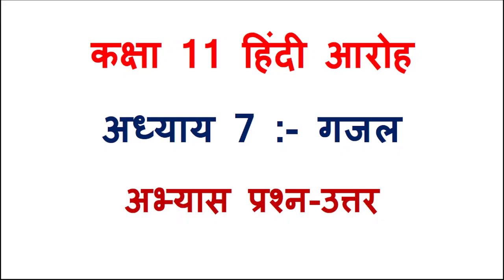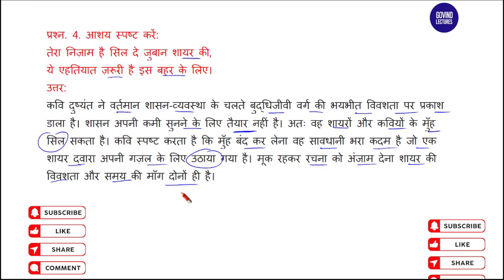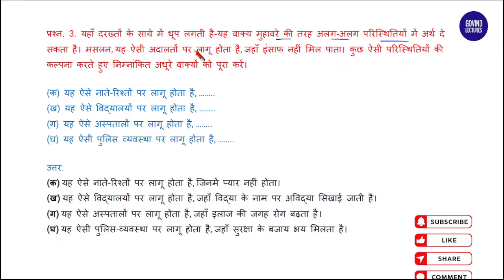कक्षा 11 हिंदी आरोह पाठ 7 प्रश्न उत्तर | class 11 hindi chapter 7 question and answer | ग़जल कक्षा 11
class 11 hindi chapter 7 gazal question answer,
class 11 hindi aroh chapter 7 question answer,
class 11 hindi aroh chapter 7 gajal,
कक्षा 11 हिंदी आरोह पाठ 7 प्रश्न उत्तर,
कक्षा 11 हिंदी साहित्य पाठ 7,
कक्षा 7 हिंदी पाठ 11 प्रश्न उत्तर,
ग़जल कक्षा 11,
कक्षा 11 दुष्यंत कुमार गजल,
कक्षा 11 हिंदी ग़ज़ल के प्रश्न उत्तर,
class 11 hindi aroh gajal,
class 11 hindi chapter 7 gazal vyakhya,
class 11 hindi kabir,
class 11 hindi chapter 1 vitan